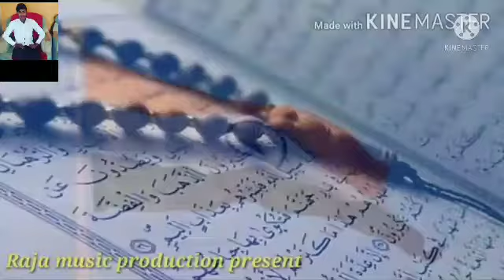Des bhakti kwali Taslim aarif ki awaj me aadmi aadmi se muhabbat kare chahe hindu ho ya musalman ho.